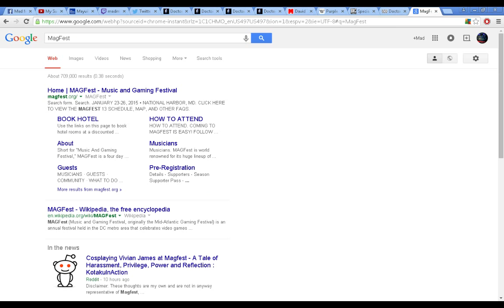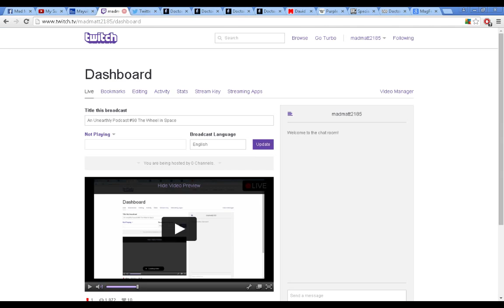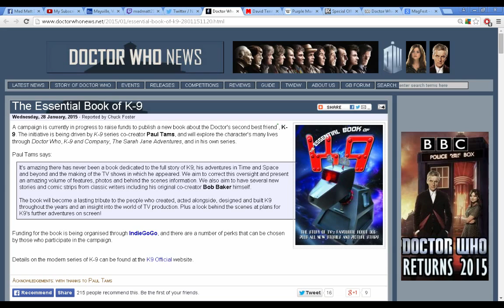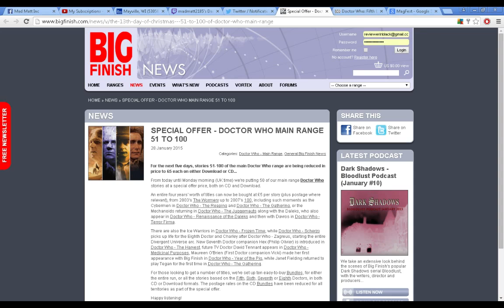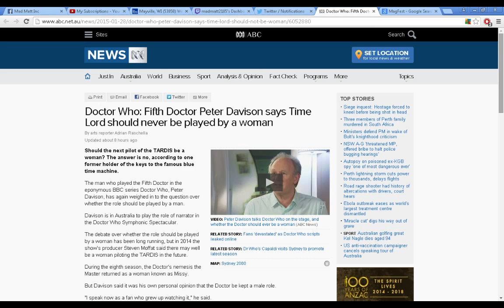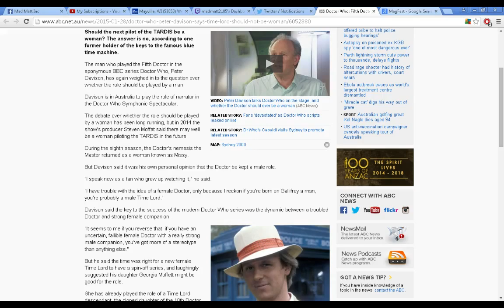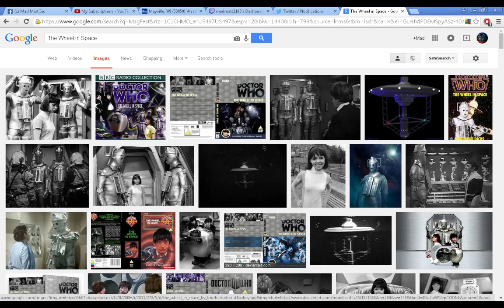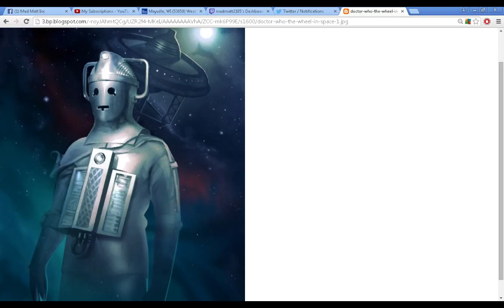An Unearthly Podcast 1/28/2015: The Wheel in Space (season 5 story)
In our 90th episode, the Cybermen continue with “The Moonbase” Part 2 – or rather, “The Wheel in Space”!

00:00 Opening bump and theme
00:56 Introductions
01:30 Banter
08:36 Lost Stories: Barrie Ingham
11:11 Doctor Who news
22:39 Jessica Jones news
27:43 Big Finish news
29:31 Peter Davison on female Doctors
43:59 Episode summary
57:27 Telesnap / Reconstruction review
1:02:44 Episode review: The Good
1:21:40 Episode review: The Bad
1:34:53 Episode review: Best Scenes
1:40:38 Episode review: Worst scenes
1:45:24 Final thoughts
1:50:21 Ratings
1:54:50 Wrap-up and goodbye